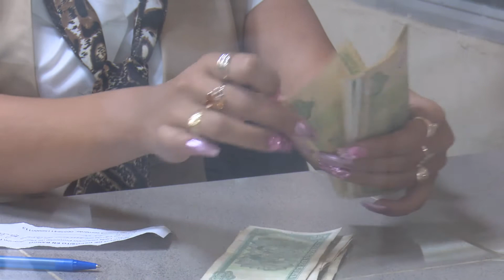Instan a extremar medidas higiénicas en el sector bancario ante posible propagación de la COVID-19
En todo el país continúan las audiencias sanitarias para educar a la población entorno a la prevención de la COVID-19, enfermedad que, aunque aún en Cuba se encuentra en una fase pre epidémica, sigue siendo una amenaza ante su rápida propagación por todo el planeta. Hasta las distintas sucursales del Banco de Crédito y Comercio llegan los profesionales de la salud para informar sobre cómo prevenir las infecciones respiratorias agudas.